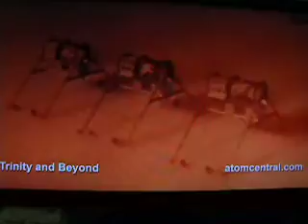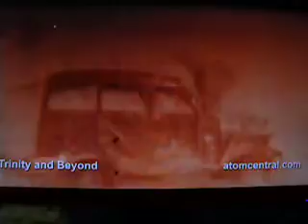Nuke Slow Motion - Nikon S8100 HS 240 Test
Recorded this video in slow motion from monitor.